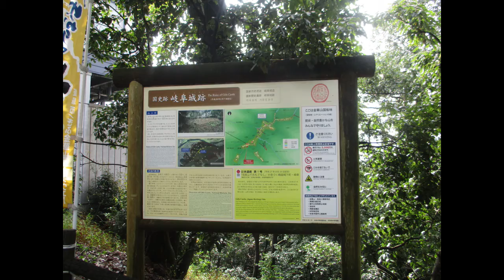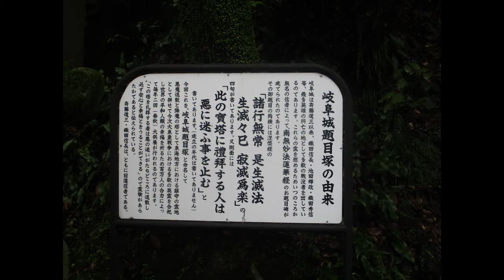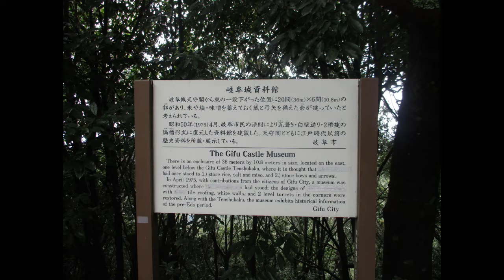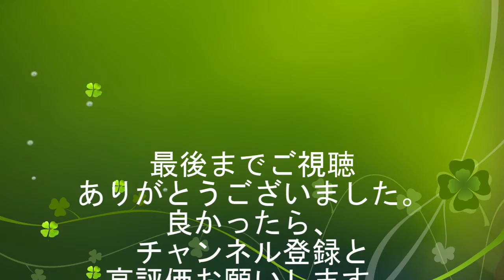金華山・岐阜城スライドショー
2019年8月31日（土）に行った、金華山・岐阜城をスライドショーにしました。
その日は、浴衣を着て行きました。